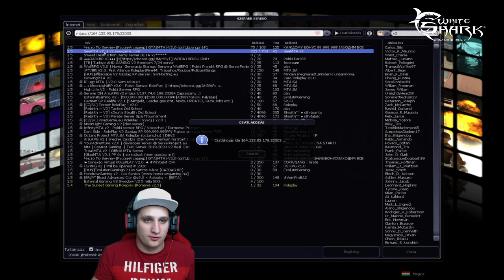SEE MTA | A civil élet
Decemberi támogatók:
A Molnar Gabor: 260 USD
Gergő Dézsi: 115 GBP
Bery: 29600 Ft
BECY PLAY: 13050 Ft
Erik Keszeg: 150 RON
RMD 123: 10000 Ft
László Dienes: 9900 Ft
Róbert Ladányi: 8400 Ft
matu WÁÁÁGEN :D : 7000 Ft
László Lengyel: 6700 Ft
Richárd Bredák Árpád: 6400 Ft
Eszter Csigó: 5000 Ft
David Vastag: 4200 Ft
Herbai Dávid: 3200 Ft
Joke Király: 3000 Ft
Dani Kolozsvári: 2100 Ft
Máté Pisch: 2000 Ft
Kitti Halász: 2000 Ft
Chris Play: 2000 Ft
Kalen Edvárd: 1900 Ft
Varga20: 1850 Ft
Róbert Kiss: 1800 Ft
Márta Nagy: 1790 Ft
A Molnar Gabor: 5USD
Monro Senpai: 1600 Ft
Bence Gulyás: 1490 Ft
Nikolett Ónea: 1450 Ft
Ferenczi Gábor: 1400 Ft
Tamás Szabó: 1400 Ft
István Lindmayer: 1300 Ft
vysa: 1200 Ft
Regina 99: 1090 Ft
Moni Cseh: 1000 Ft
OZOIDIXO: 1000 Ft
János Csengeri: 1000 Ft
Máté Kertész: 1000 Ft
Attila Németh: 1000 Ft
Szilvike Kovács: 1000 Ft
R Balázs: 15 RON
Vlogok_ Balogh_Gameplayek: 900 Ft
Krisztián Bak: 800 Ft
Attila Mező: 800 Ft
Wolf Girl: 800 Ft
Erik Keszeg: 10 RON
Darth Neithan: 700 Ft
Domi _allaga: 700 Ft
Angyal Csabi: 700 Ft
David Takac: 2EUR
KARSAI MARTIN: 600 Ft
Ricsi Seres: 600 Ft
marcell vörös: 600 Ft
Judit Sebők: 500 Ft
Mark Rado: 400 Ft
Mongufta Family: 400 Ft
Darth Neithan: 400 Ft
Domi260: 400 Ft
Xweed & mate: 400 Ft
Nokedli: 400 Ft
Dávid Orsós: 400 Ft
rácz alex: 400 Ft
Illés Áron: 400 Ft
Tigris: 400 Ft
Kisspala: 400 Ft
Boti Channel IV. : 400 Ft
MILAN 089: 400 Ft
Déé Slk: 400 Ft
Dj Anti: 400 Ft
Kristóf Hajdu: 400 Ft
KARSAI MARTIN: 400 Ft
F Mónika: 1 EUR
SweeTy.: 250 Ft
Jay John Wolf: 5DKK
hübü löp: 200 Ft
TOTH gábor: 200 Ft
Laczkó Zsombor: 200 Ft
Gábor Petró: 200 Ft
Zsombor Roznyik: 200 Ft
KACSA ## Krisz YouTuber: 200 Ft
Tibor ócsa Pelikán: 200 Ft
Szollosy Anne: 200 Ft
Bálint Chanel: 200 Ft
Írisz Szemerédi: 200 Ft
Mobile Gamer: 200 Ft
Gergely Horváth: 200 Ft
- VaryX: 200 Ft
Kalmár Tamás: 200 Ft
Horváthék: 200 Ft
K A K U Z U: 200 Ft
Márk Molnár: 200 Ft
Kalen Edvárd: 200 Ft
erikvokoszcsohh 6: 200 Ft

Novemberi Top támogató: Gabor Molnar Vlogs: 229 USD (kb. 69.000 Ft)
Októberi Top támogató: Gergő Dézsi: 85GBP(kb. 30.000 Ft)
Szeptemberi Top támogató: Varga20: 36600 Ft
Augusztusi Top támogató: Ónea Nikolett: 14000 Ft
Júliusi Top támogató: ViktorX HUN: 12800 Ft
Júniusi Top támogató: SuperSzabina Waszabina: 7000 Ft

Gépem:
Proci: ryzen 5 1600
Videókártya:  1660 6GB
Ram: 16GB
Alaplap: Asus prime